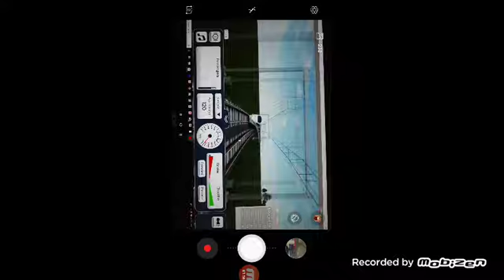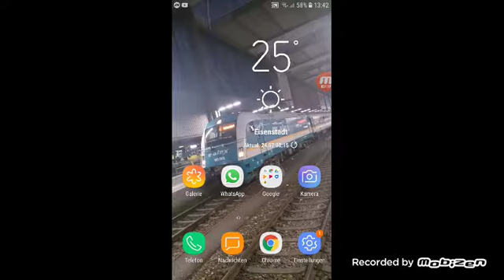ICE3 in Roblox entgleisen